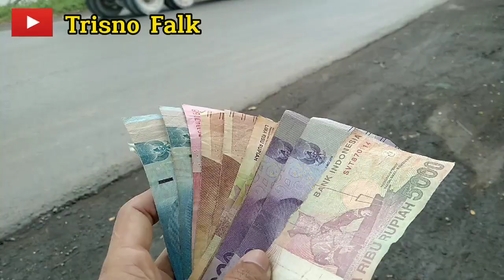TIDAK PERLU KATA-KATA YANG PENTING BUKTI NYATA | LOLOHAN FALK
Lolohan Burung Falk warna grey, Lutino Mata Merah,  Pied Jambul Kuning siap dilatih FF maseh. Bahan jinak buat anak-anak

💍Ring Trisno Falk.
Tanya-tanya juga boleh 👍
🛵Bisa COD & kirim-kirim di kab. PATI.
📍Ngemplak kidul Margoyoso kab. Pati.
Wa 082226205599